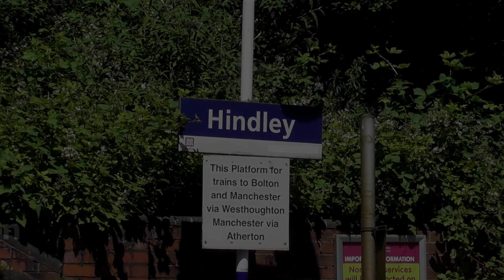Hindley Station 2/4/19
As we find ourselves with another free week on our hands we tackle our long list of revisits on the Northern Rail network, this time it’s the turn of Manchester and their vast railway network that crosses the city. This sets us up for a good day of revisiting locations that we have been to before but to improve and build on our pre-existing footage most of which we got in the summer of 2018. We also revisit a good number of locations around Lancashire which again makes for a lovely contrast between city and country. These are the individual videos for those locations some of which have been added to pre-existing video for a particular location to give a variety of footage captured altogether.